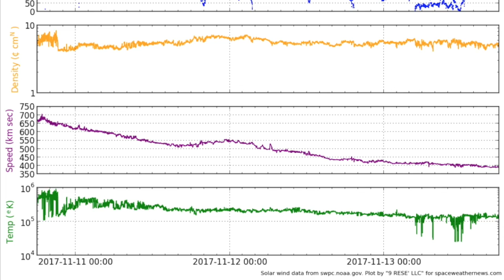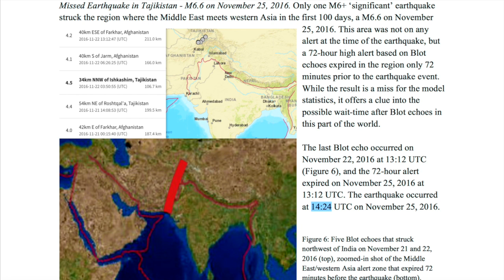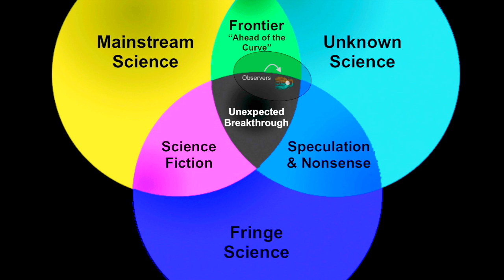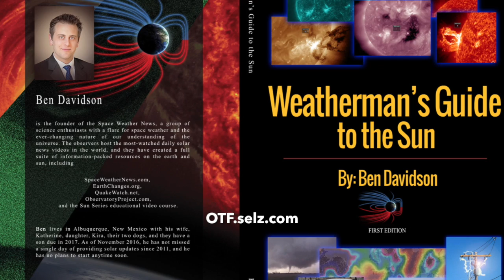400+ Dead in Earthquake, Coronal Holes | S0 News Nov.13.2017